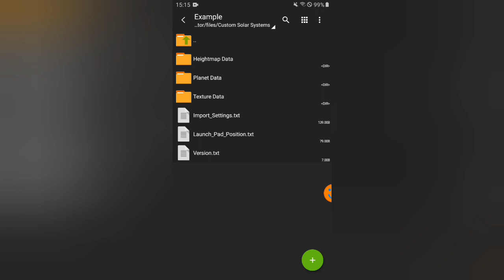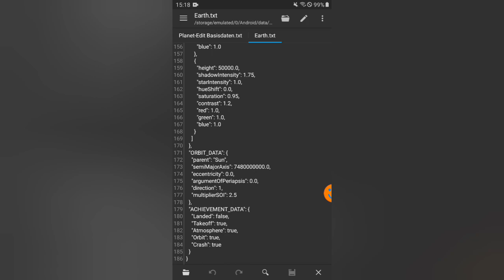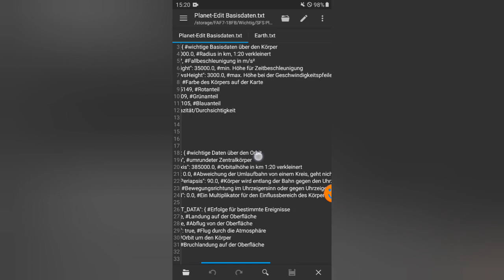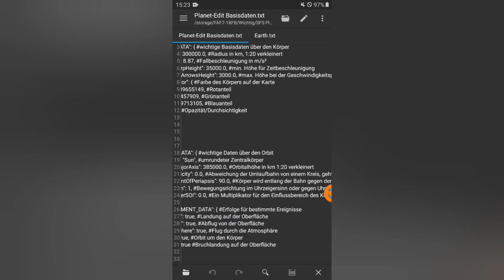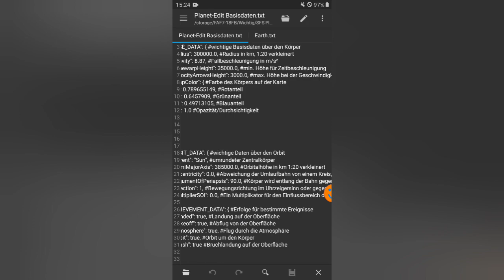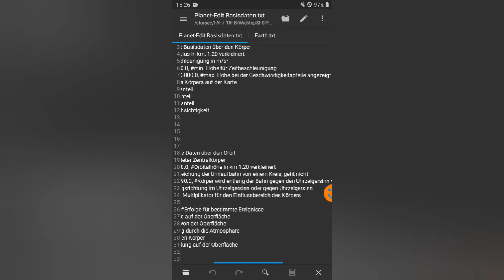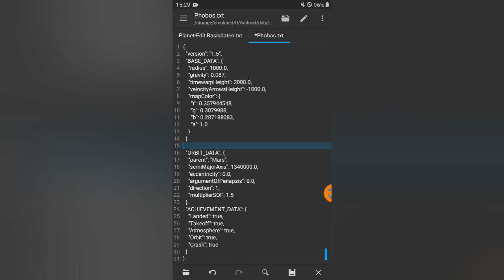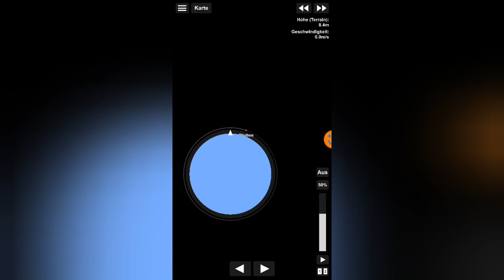Struktur von Dateien | SFS Planet-Edit Tutorial #2